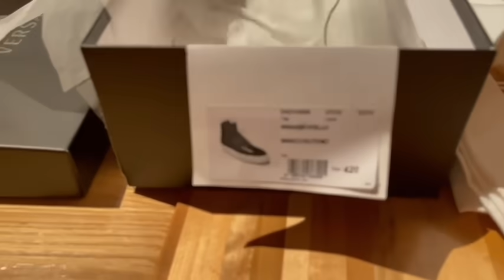SURPRIZE GIFT ABA TIKA HULAAN NIYO KUNG ANO TO THANK YOU SO MUCH JOHN SINGSON & DAIMOND SINGSON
QuadroAlas Lang Malakas Brrrr